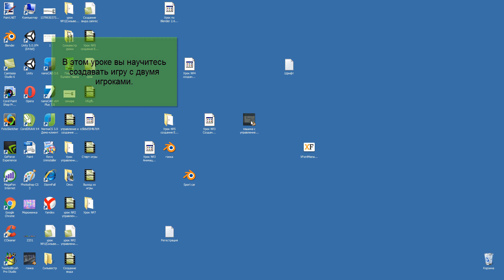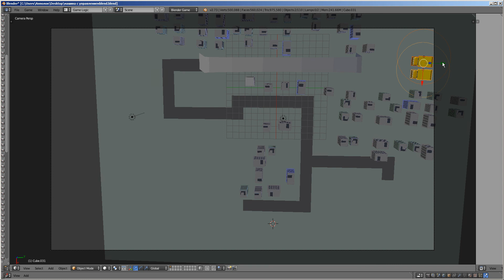"GAME !" урок № 9